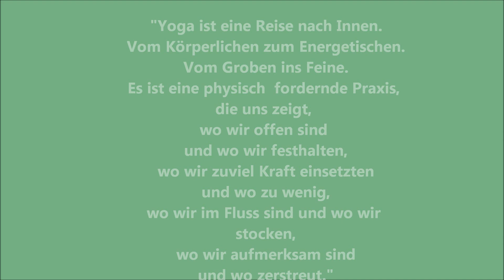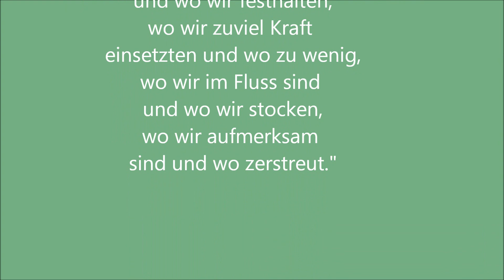Lassen Sie ihre Asanas mit Patricia Wagner-Peissenberg tanzen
Patricia Wagner-Peissenberg nimmt Sie mit auf eine Yoga Dance Reise.

Verbinden Sie Ihre Asanas und Yogaübungen mit einem Rhythmus, bewegen Sie sich zur Musik und geben Sie sich dem Takt hin. Das ist Yoga Dance! Bekannte Yogahaltungen werden in Tänzen verarbeitet, was Ihnen hilft,  Ihre  Konzentration, Atmung und Ausdauer zu stärken.

Sie wünschen mehr Infos zu Patricia?

Wir beraten Sie auch gerne persönlich unter: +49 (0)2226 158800